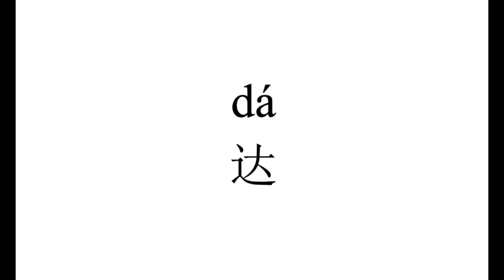768 How to pronounce 达（da) in Chinese?|普通话水平测试用普通话词语表（表一）